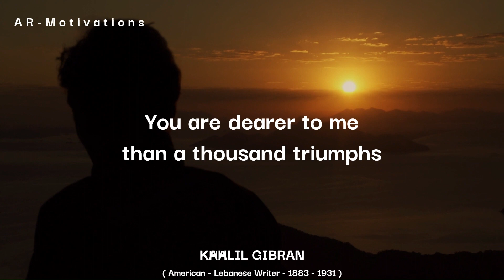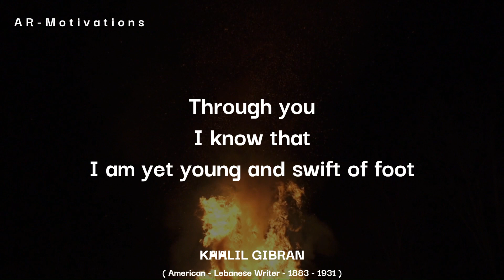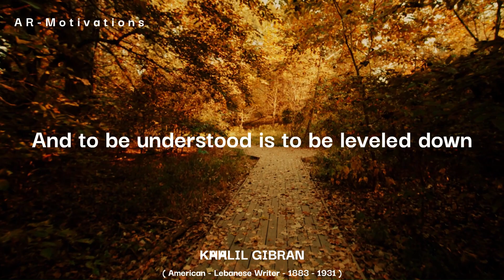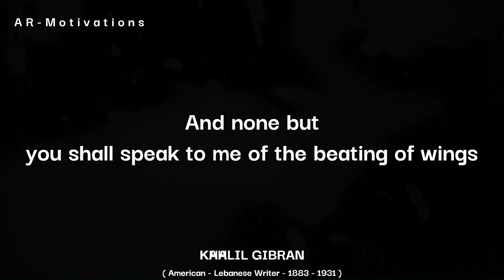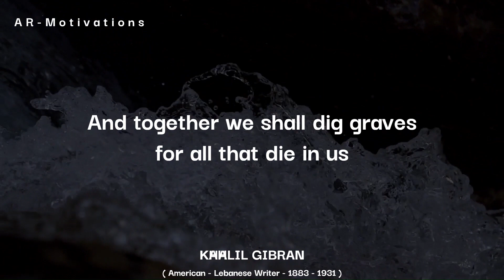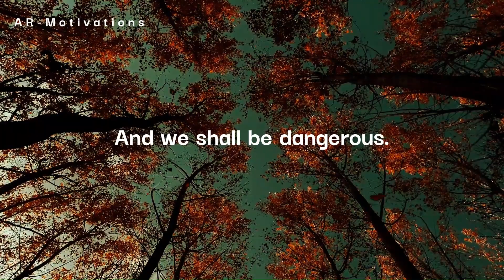MY DEFEAT - Gibran Khalil Gibran | A Life Changing Motivational Poem | AR - Motivations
DEFEAT - MY DEFEAT - Gibran Khalil Gibran - AR Motivations
A Life Changing Poem
Motivational Poem

Voice: @arstudiourdu

"Defeat"
BY KAHLIL GIBRAN

Defeat, my Defeat, my solitude and my aloofness;
You are dearer to me than a thousand triumphs,
And sweeter to my heart than all world-glory.

Defeat, my Defeat, my self-knowledge and my defiance,
Through you I know that I am yet young and swift of foot
And not to be trapped by withering laurels.
And in you I have found aloneness
And the joy of being shunned and scorned.

Defeat, my Defeat, my shining sword and shield,
In your eyes I have read
That to be enthroned is to be enslaved,
And to be understood is to be leveled down,
And to be grasped is but to reach one’s fullness
And like a ripe fruit to fall and be consumed.

Defeat, my Defeat, my bold companion,
You shall hear my songs and my cries and my silences,
And none but you shall speak to me of the beating of wings,
And urging of seas,
And of mountains that burn in the night,
And you alone shall climb my steep and rocky soul.

Defeat, my Defeat, my deathless courage,
You and I shall laugh together with the storm,
And together we shall dig graves for all that die in us,
And we shall stand in the sun with a will,
And we shall be dangerous.

 KAHLIL GIBRAN

AR Motivations the channel, where you will find the best quotes, poems, speeches and motivational stories, from the greatest Intellectuals and philosophers of all time.
Stay Blessed.

Khalil Gibran's Videos:
Follow The Links Below 🔗 👇